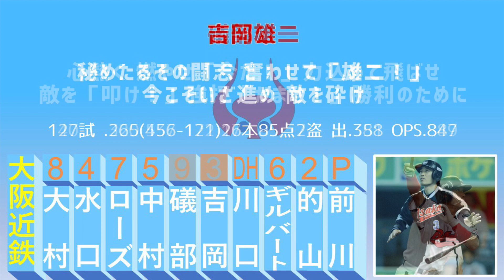2001 大阪近鉄バファローズ1-9+α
エクセルでちまちまと作りました

益田は2001年時点ではお遊び流用の範囲だったそうです